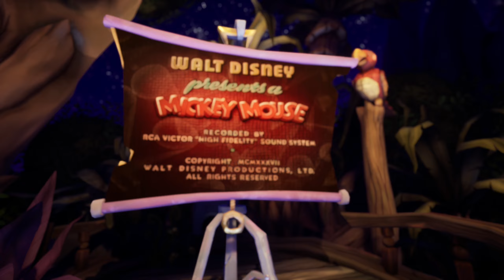Disney Epic Mickey Rebrushed Back To Bog Easy & Shadow Blot & The Battles With Bloticles Part9